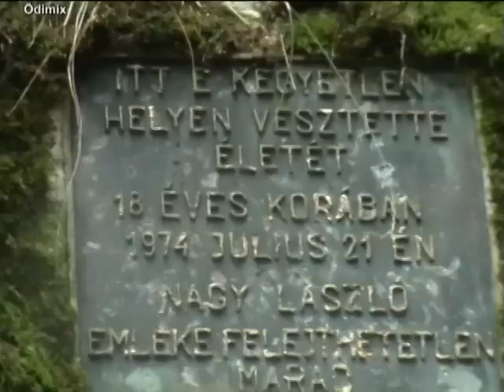Tordai hasadék -Cheile Turzii